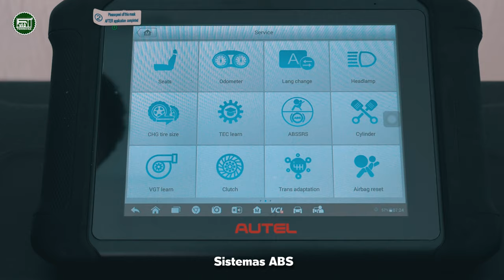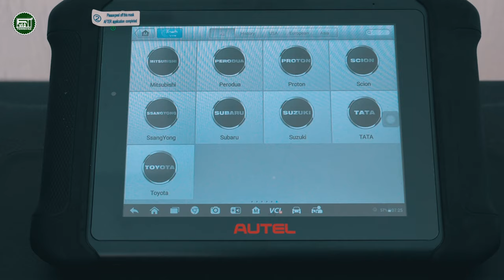SUPER! Herramienta de Escáner Diagnostico MaxiSys MS906S AUTEL (REVIEW)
El día de hoy nuestro agente de ventas y representante visual José Vázquez JR nos presenta la herramienta de diagnostico de la marca Autel, con múltiples funciones para vincularlo a tu auto de inmediato!
                                          VISITA
(⚠ Tienda en Linea (Fase Beta) Ahora Disponible! ⚠)
Producto del Video en Ferrecsa

‼️ Si la liga se encuentra desactualizada, por favor hágalo saber
en la caja de comentarios ‼️
Caracteristicas:

-Es una tableta de diagnóstico avanzada basada en Android con pantalla táctil de 8 pulgadas que funciona con un procesador hexa-core. Cuenta con una memoria de 64 GB y el VCI Mini habilitado para Bluetooth con extensión para facilitar la conexión del puerto OBDII.
-Batería Recargable de 10,000 mAh
-Compatible con vehículos estadounidenses, asiáticos y europeos, 1996 y posteriores
-Acceso a puerta de enlace segura FCA con suscripción AutoAuth
-Informes de escaneo previo y posterior

Diagnóstico de todos los sistemas de nivel OE Al igual que el escáner de diagnóstico de todos los sistemas de nivel OE, la herramienta de escaneo automático Autel MaxiSys MS906S puede funcionar con todos los sistemas electrónicos e integrados accesibles del vehículo:

Leerá códigos de falla, borrará códigos de falla, verá datos en vivo y recuperará información de ECU, luego eliminará los problemas ocultos debajo del capó. Puede compararse con el nivel OE, acortar el tiempo de diagnóstico y reducir la tarifa de diagnóstico.

Tanto como aquí, puede encontrar mas contenido en nuestra
Pagina de Facebook: